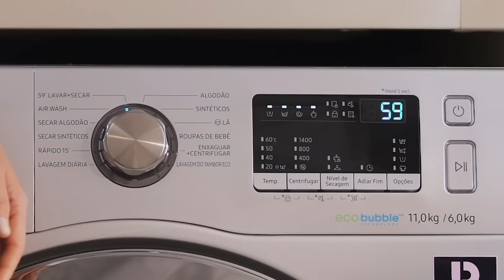OS DIFERENTES TIPOS DE TECIDO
Escolher o melhor ciclo de lavagem é o primeiro passo para suas roupas durarem mais tempo.